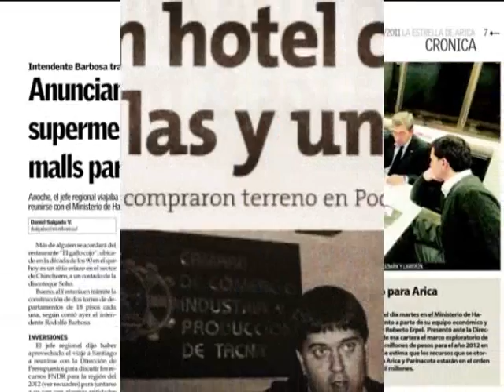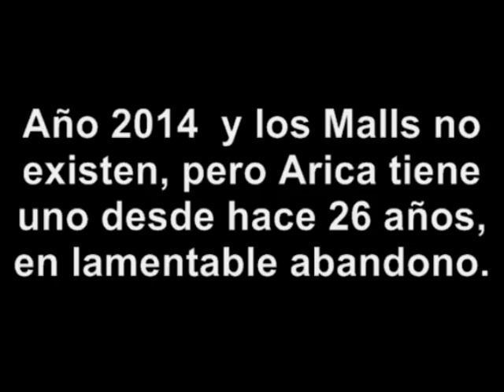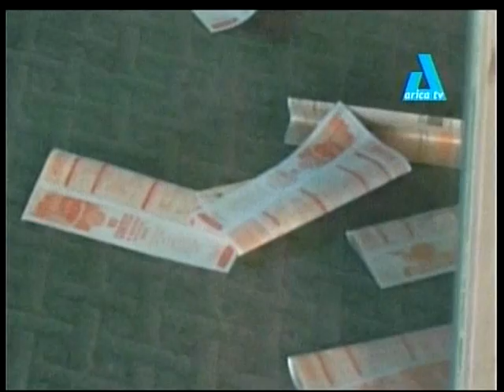Mall Abandonado en Arica ¿Promesas se Cumplirán en Tacna Perú?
Reportaje sobre el abandono en que se encuentra el colosal centro comercial: "Shopping Center del Pacífico". A pesar de estar ubicado en el punto centro de la ciudad con excelente acceso, y qué decir de la infraestructura, esas no son razones suficientes para que poco a poco, se vaya sumergiendo en el olvido de la comunidad, y el polvo y el oxido se encarguen de sepultarlo. Estas palabras dichas por el periodista, me recuerdan a las mismas palabras que siempre escucho de autoridades y políticos, cuando se refieren a la ubicación estratégica de Arica, como punto central para la integración comercial, industrial, turístico, cultural, etc. con Sudamérica y el mundo, sin embargo Arica sigue en el abandono del Estado de Chile. Se ha informado en diferentes medios de comunicación, que en la ciudad de Tacna, se construirá un Mall y un hotel de cinco estrellas. También en la ciudad de Arica, la construcción de estas mismas edificaciones, están siendo anunciadas desde el año 2009, hace casi cinco años y nada se ha concretado.  Arica tiene varios centros comerciales desmantelados y olvidados, también tiene abandonado al centro comercial "Shopping Center del Pacífico", cuya edificación de importante tamaño, supera en superficie de la eterna futura construcción del Mall Plaza en Arica. Si la situación económica y de abandono de Arica no cambia, pronto tendremos las dos torres de 18 pisos que se construirían en playa Chinchorro, un hotel de lujo 5 estrellas, un casino internacional, y el Mall Parque Arauco, pero todo esto en Tacna Perú, quizás sirva de consuelo, que estarán muy cerca y a disposición de los ariqueños, que seguiremos comprando en Tacna, hasta el papel higiénico de fabricación chilena, que es absurdamente más barato en la Zona Franca Comercial de Tacna.